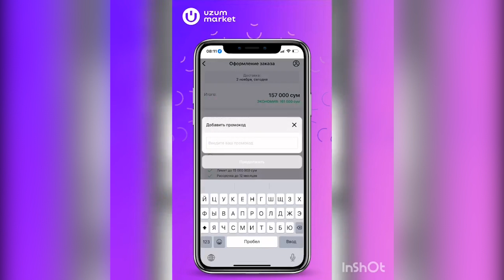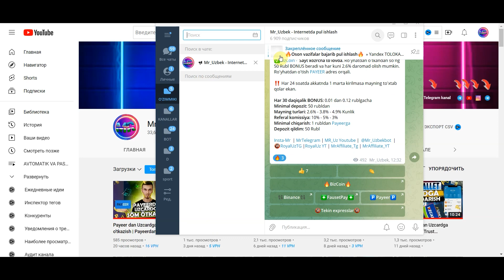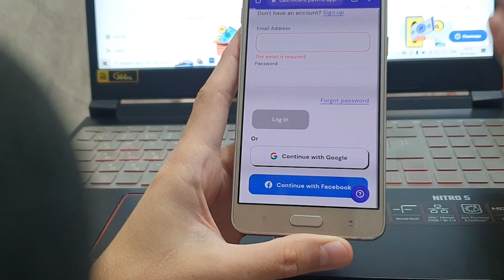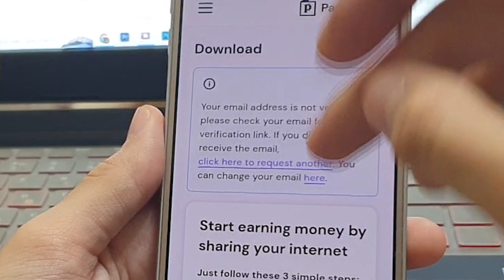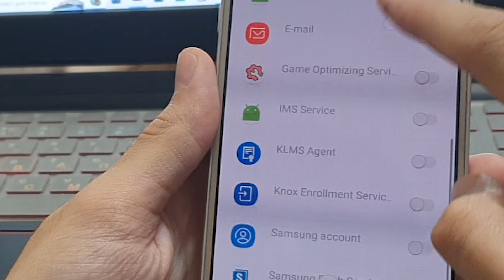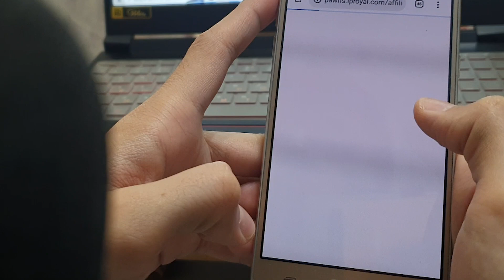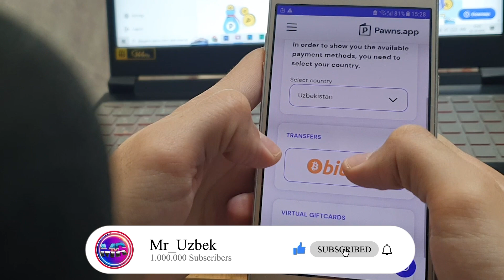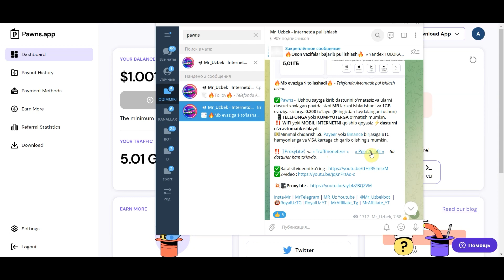140$ Telefonda avtomatik pul ishlash | Sarmoyasiz Internetda pul ishlash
1 Telefon avtomatik tarzda 140$ gacha pul ishlashi mumkin. Shunchaki dasturni o'rnatasiz va daromadga ega bo'lishingiz mumkin. Batafsil videoda ko'ring.

✅💸 1win hisobini to'ldirish uchun yozing
⏩ Omad Silkasi (500% BONUS olish uchun *MrUzbek98* Promocodini ro'yhatdan o'tyotgan paytda kiriting)
⏩ Mr_UzbekBot ( Sayt va videolarni tezkor toping )
💳Payeer кошелёк (Pul chiqarib olish uchun)